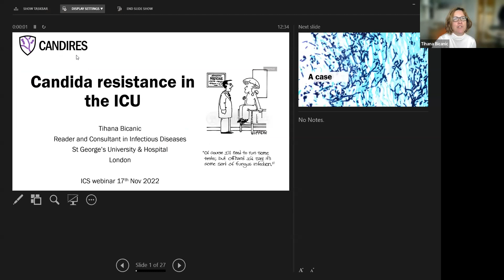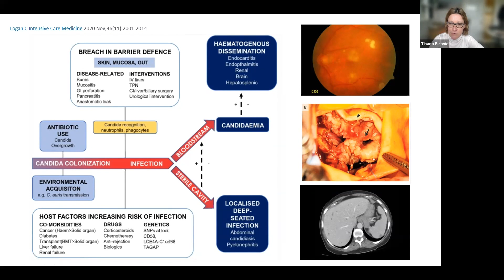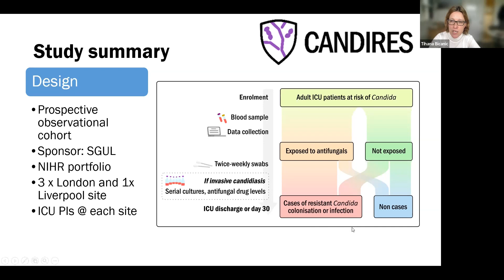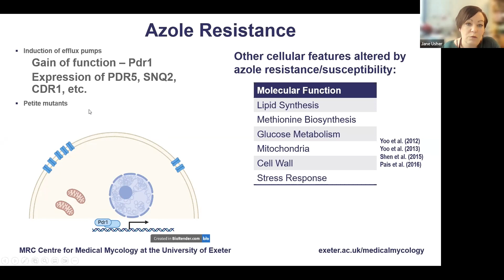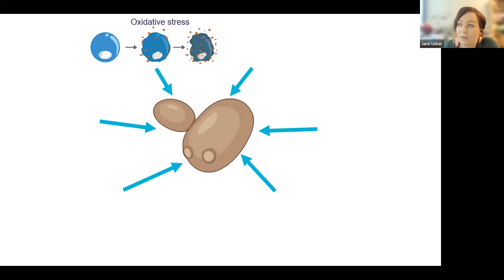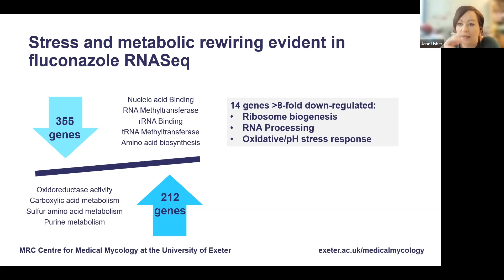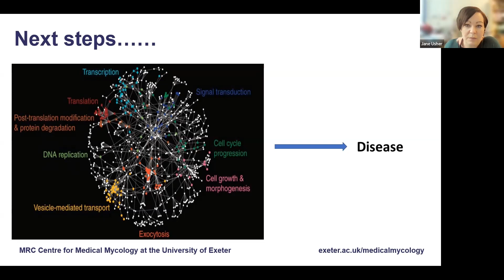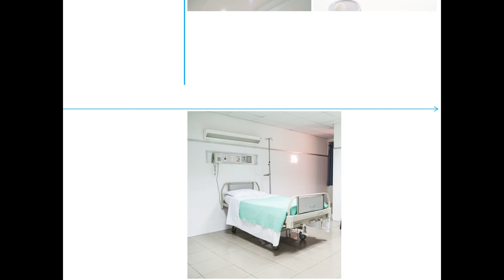The fungal threat - Antimicrobial resistance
Our speakers Dr Tihana Bicanic, a leading consultant in infectious diseases at St George's University of London, discuss Candida resistance in the ICU.  Dr Jane Usher, a Senior Scientist and BBSRC Discovery Fellow at the Uni of Exeter MRC Center for Medical Mycology, also presents 'Combatting stress and drug resistance in Candida Glabrata’.

Antimicrobial Awareness Week (18-24 November) increases awareness of global antimicrobial resistance and to encourage best practices among the general public, health workers and policy makers to avoid the further emergence and spread of drug-resistant infections.

This webinar is kindly supported with an educational grant from bioMérieux.